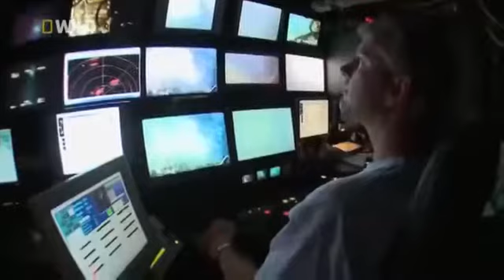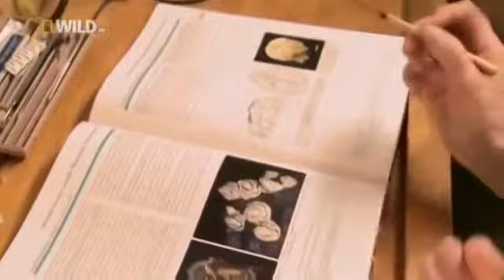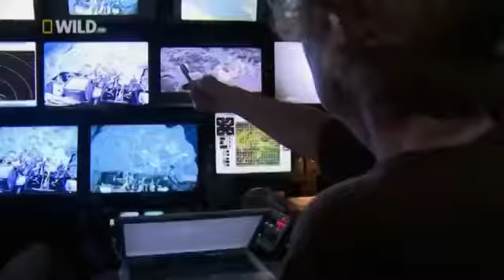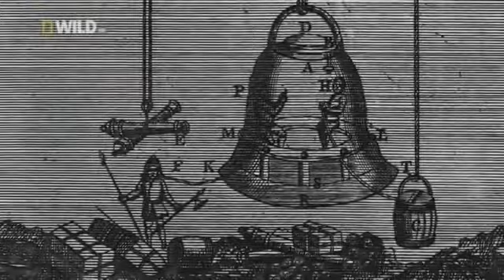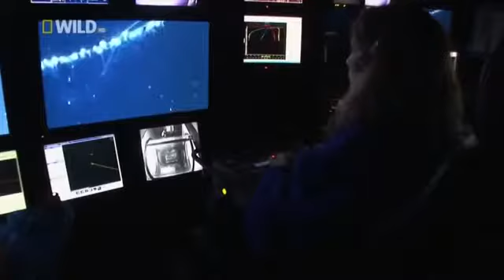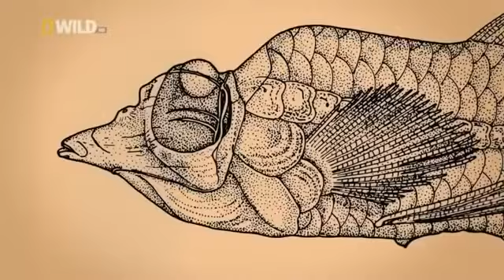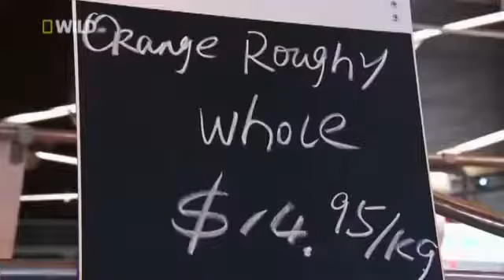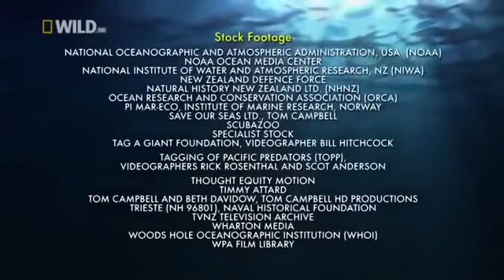The Unknown Creatures of the Deep Ocean Sea Exotic Creatures Thrive in Extreme